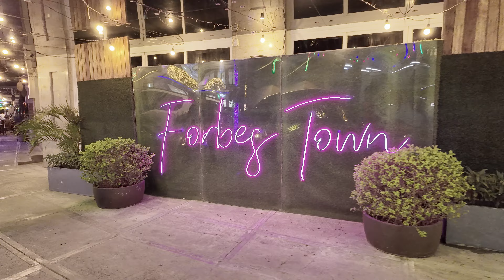Walking at Night in BGC Taguig City Philippines [4K]